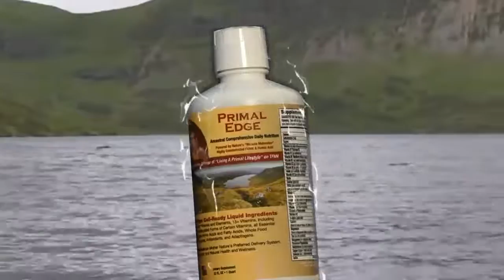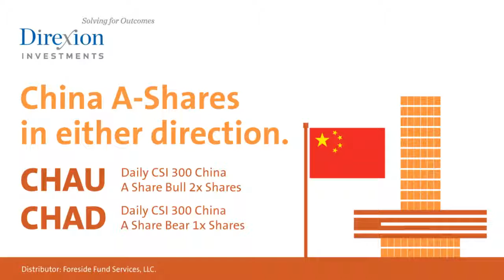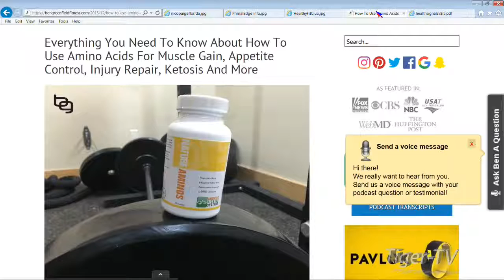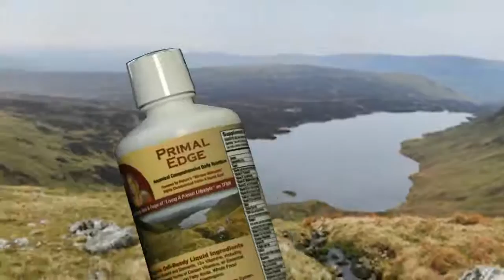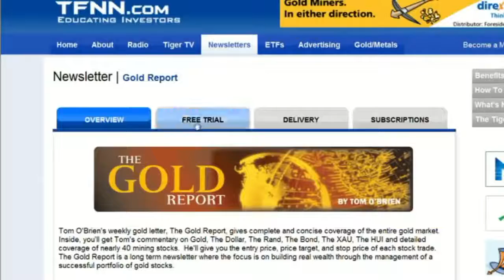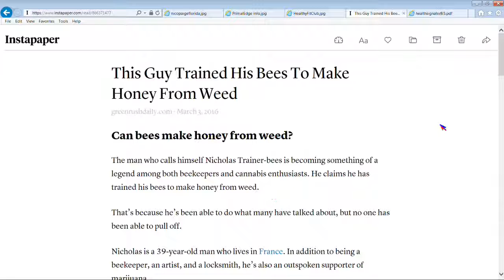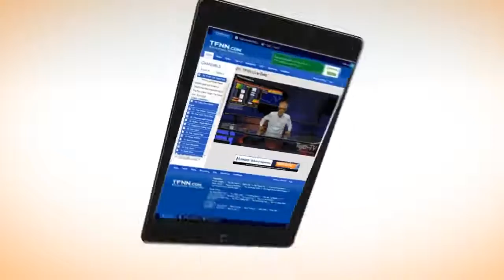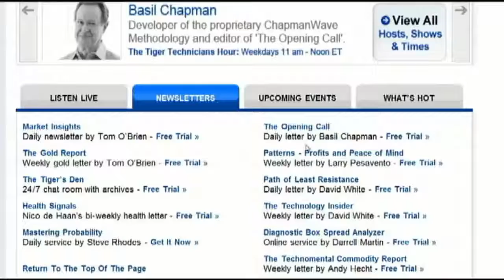Healthy Fit Club on TFNN: Living a Primal Lifestyle 17-03-07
Nico and Paige discuss the best way to lose weight- is it cardio or weight lifting exercises that pack the best punch. Further, what role does diet play in this? Continuing the conversation from Dr. Minkoff's last visit, what are the differences in essential amino acids and branch chain amino acids? How can amino acids be used to rebuild muscle and stamina- and more? Tune in to tune up to greater health.

Join the conversation with Nico de Haan and Paige Clarke of “Living a Primal Lifestyle” where we explore a return to a more balanced, natural, wild world…to recover our natural health, and regain our rights and freedom.